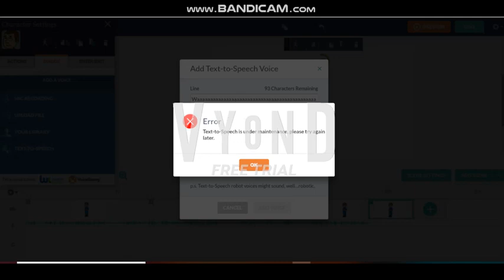If Only Someone Could Make A New Code...